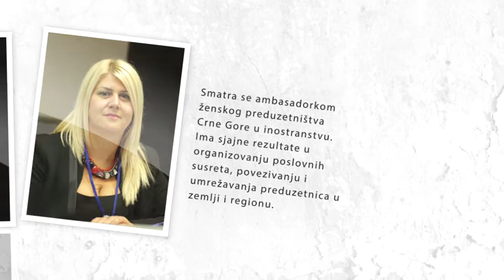Dama Godine Region 2017 Edita Dautović